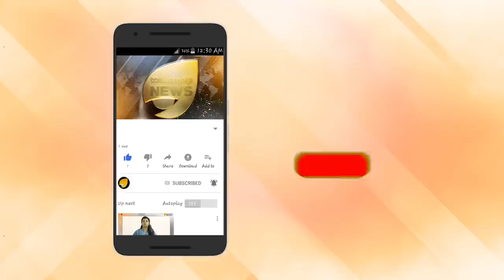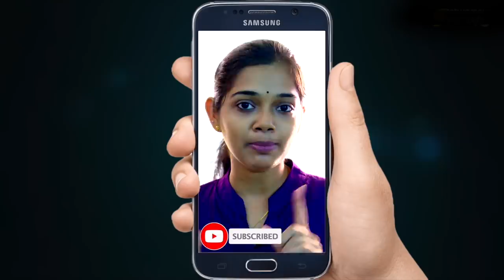ബിനോയ് രക്ഷകൻ അഡ്വ ആളൂർ. കറൻസി എറിയാൻ പ്രവാസി സംഘം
ബിനോയിയുടെ രക്ഷകനാകാൻ അഡ്വ ബിഎ ആളൂർ. കൂട്ടുകച്ചവടത്തിൽ കോടികൾ ഒഴുകുന്നു. കറൻസി എറിയാൻ പ്രവാസി സംഘം. മുംബൈ പോലീസ് ബിഎ ആളൂർ വലയിൽ വീഴുമോ? ഇരയുടെ നില എന്താകും?